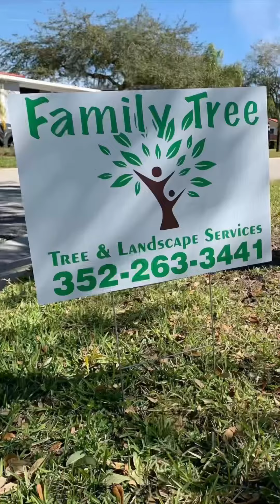Oak tree thinning